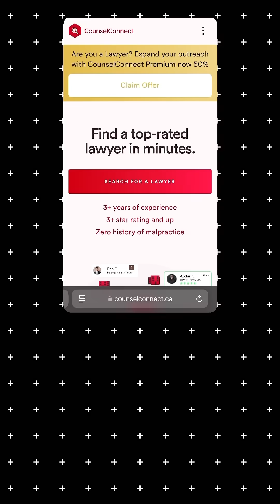I’m starting all over…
Want to try out the website? Head over to counselconnect.ca 🇨🇦